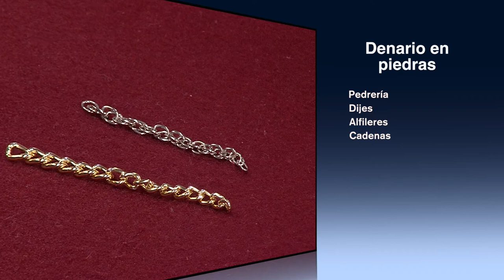Como Hacer Denario Catolico- HomeArtTv por Juan Gonzalo Angel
El decenario (también conocida como denario o decenio) es una pequeña pulsera de origen colombiano que consta de diez nudos. En Sudamérica, de donde provienen, son utilizadas como rosarios para rezar. Originalmente están fabricadas en hilo de terlenca, y de ellas pende una pequeña cruz por remate o sortija que sirve para cogerla en el dedo y llevar la cuenta de lo que se reza.